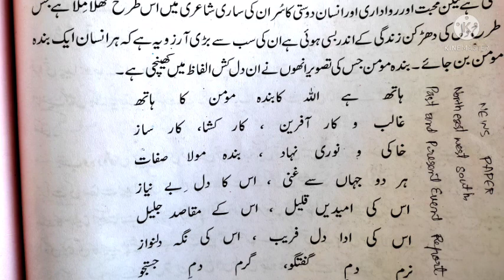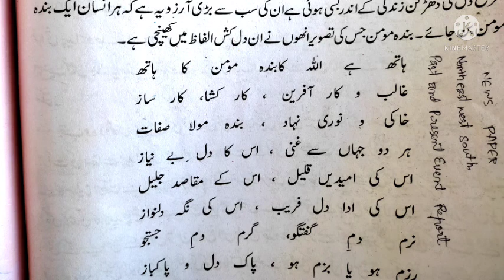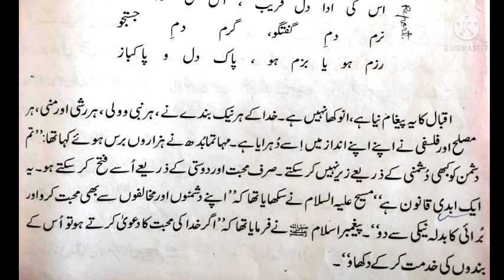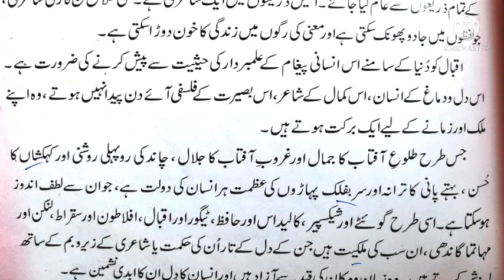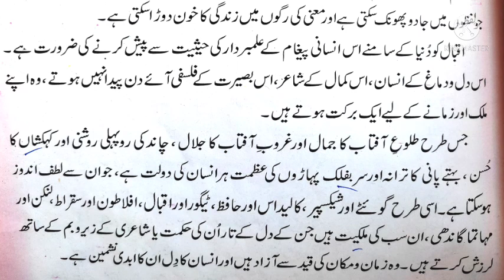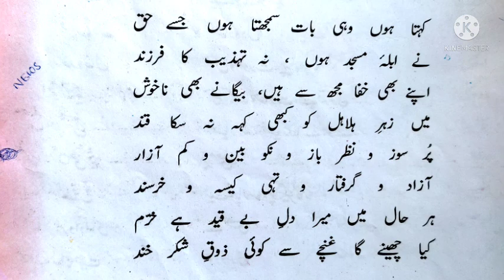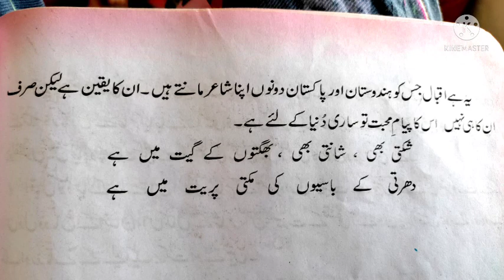10th Urdu L.no.6 Iqbal aur Insaniyat (lllrd part)